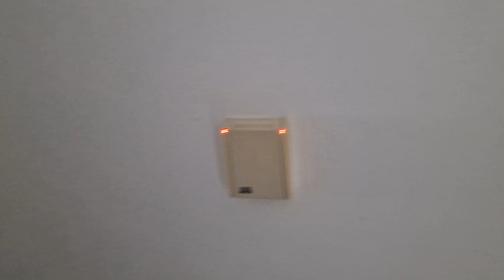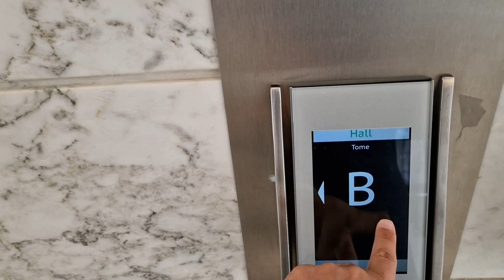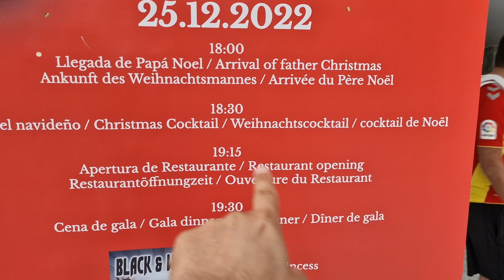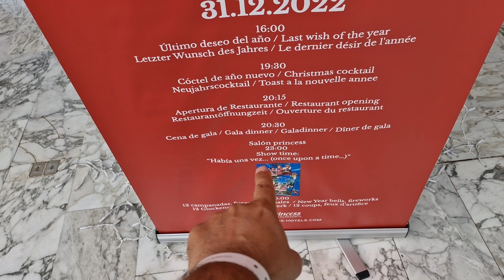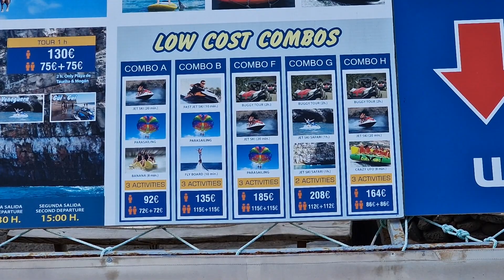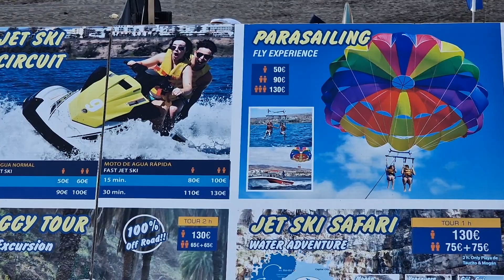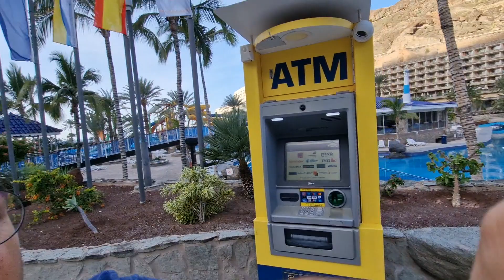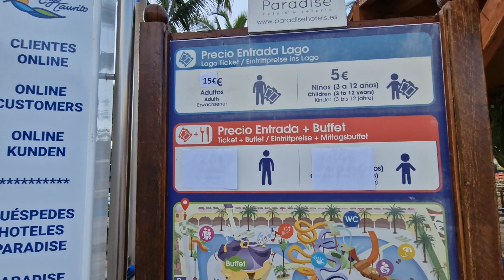hotel taurito princess gran canaria décembre 2022